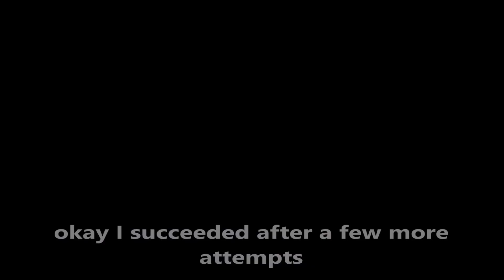Honda CR-V 2012-2018 Rear seat folding issue | The seat won't lock